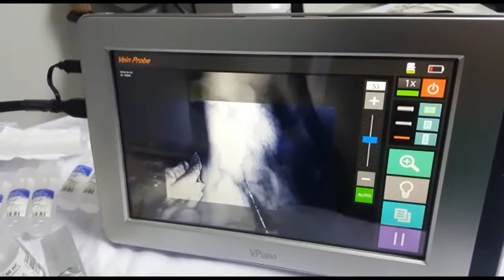Vein Probe (Vein Finder) - Demo at hospitals_2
This is the demonstration video of Vein Probe.
It was recorded at the hospitals in Costa Rica, Jordan, Pakistan and Vietnam.

Vein Probe is safe and hygienic because of non-invasive infrared detection technology.
And, Vein Probe enables to perform vascular treatments and procedures for the patients safely and hygienically.

iiSM Inc.
402, 7-16, Naseongnam-ro, Sejong-si, 30129, Republic of Korea